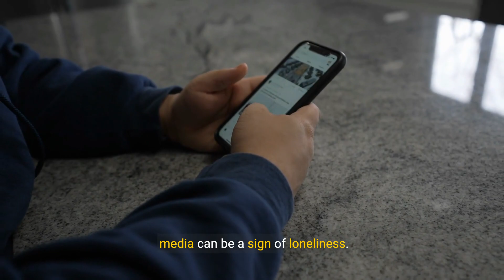10 Signs of Loneliness 💕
Chosen Title: "Social Withdrawal: Pulling Away from Social Interactions"
Reason: This title addresses a common sign of loneliness and is likely to resonate with viewers who may relate to the experience of social withdrawal.

YOUTUBE DESCRIPTION:
Explore the subtle yet impactful signs of loneliness with this insightful video uncovering the 10 key indicators that may signal feelings of isolation and disconnection. From social withdrawal and emotional isolation to a lack of meaningful relationships, delve into the various facets of loneliness that can affect individuals. Discover how constant feelings of sadness, difficulty sleeping, and seeking distractions may be manifestations of underlying loneliness. Recognize the physical symptoms, negative self-talk, and loss of interest that could be red flags for loneliness in your life. Join us on a journey of awareness and understanding as we shed light on the signs of loneliness and the importance of seeking support and connection.